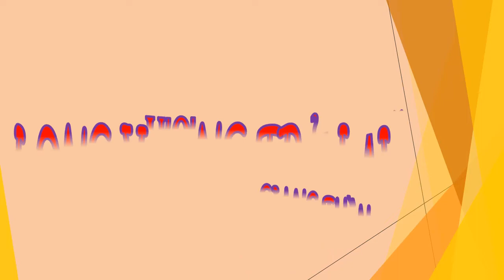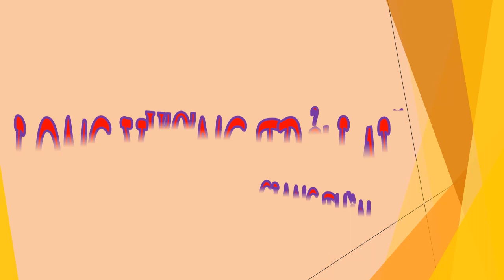Tập 6 - chương 101-120 - Long Vương Trở Lại - Giang Thần, Tác giả - Cuồng Phong, Truyện audio